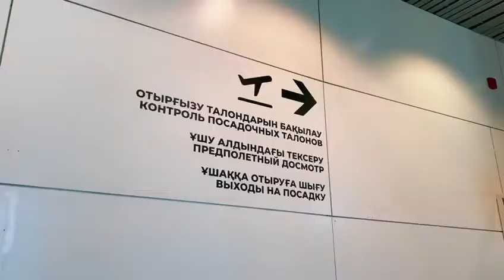О работе инспекторов досмотра